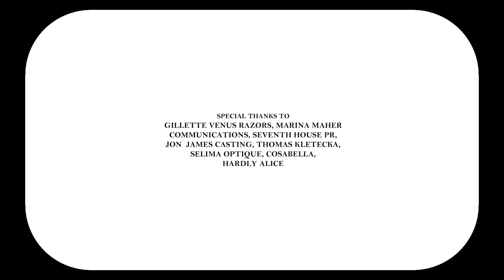Erin Fetherston presents Charmed I'm Sure video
I was at one of the Erin's charmed I'm sure videos.
Von Unwerth, the young director displays a unique sense of aesthetic and wit in this playful short inspired by the lore of mid-century finishing schools.

Starring Fetherston as the Academy's headmistress, the designer wittingly pokes fun at her polished veneer as she offers instruction in the arts of style, charm, and the social graces. Lessons in beauty, posture, communication, and gracious entertaining pepper this cheeky film starring models Marina Ingvarsson, Jasmine Poulton, Jana Wirth, and Diana Rosa.